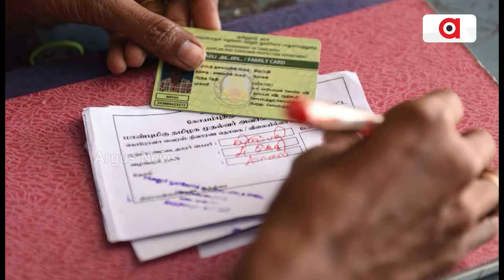People Have Faith On PM Modi's Guarantee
ବିକାଶର ମୋଦି ଗ୍ୟାରେଣ୍ଟି ଉପରେ ଲୋକଙ୍କ ଭରସା || PM Narendra Modi